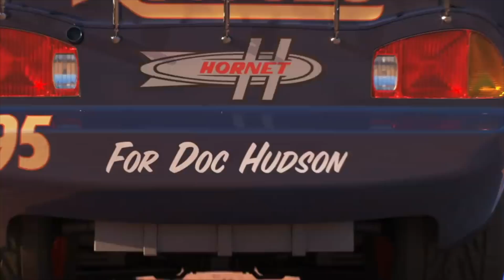Disney Pixar Cars : Lightning McQueen, Cruz, Jackson, Mater, Hudosn, Frank, Guido, Chick Hicks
Disney Pixar Cars : Lightning McQueen, Cruz, Jackson, Mater, Hudosn, Frank, Guido, Chick Hicks, Sally, Francesco Bernoulli, Kabuto, Doc Hudson, Dinoco King, Miss Fritter, Mack, Ramone, Flo, Luigi, Wingo, Raoul CaRaoul, Miguel Camino.

Cars 1
Cars 2
Cars 3
Cars 4